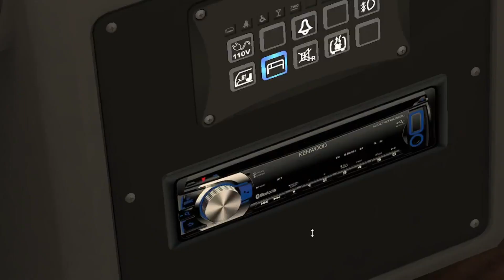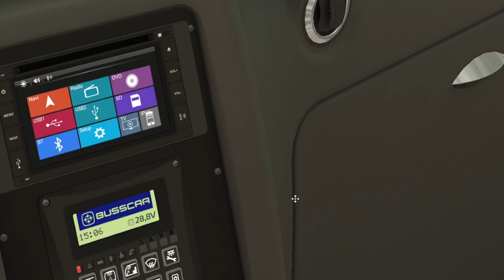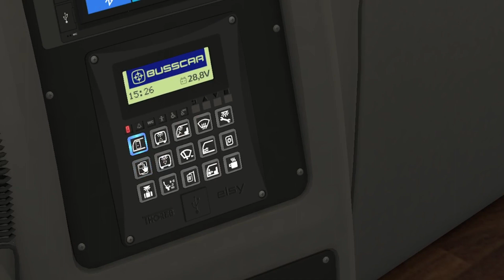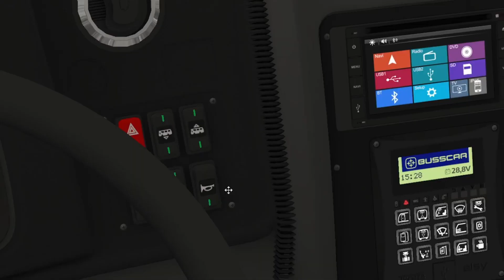La chamba no acaba hasta que me despidan, viaje largo.......